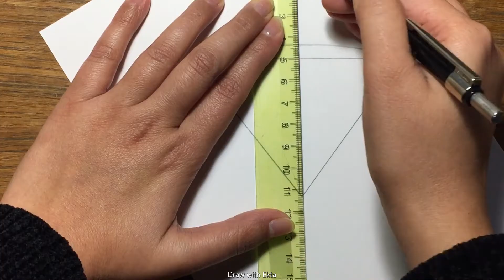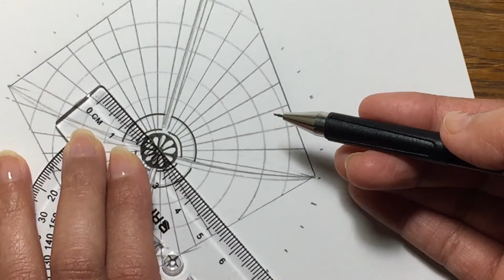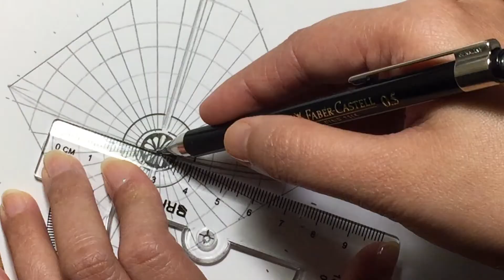Makar Sankranti Drawing | how to draw mandala for beginners | Doodle art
Doms Pencil
Tombow Pencil
Pushup eraser
Brustro pen
Sakura Pen
Faber Castell Pen
Tombow ABT Pen
Arto Paper
Staedtler triplus fineliner pens

▬▬▬▬▬▬▬ Music ♪♫ ▬▬▬▬▬▬▬
Listen ad-free with YouTube Premium
Song
Sunny Travel
Artist
Nico Staf
Album
Sunny Travel